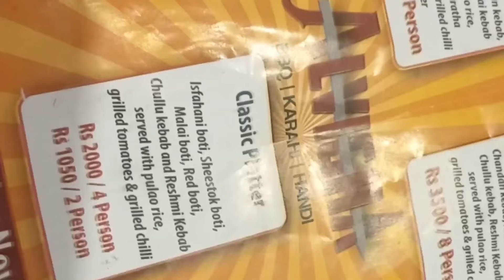Alvigha Restaurant Gulshan e Iqbal Karachi | Best BBQ Platter | Pakistan Food Street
In this video i will review one of the Best BBQ Platter of Karachi i.e. Alvigha Restaurant.

BBQ platter includes lots of spicy rice that contains zafran and spices along with different types of bbq items like chullu kabab, malai boti, chicken tikka, afghani boti etc.

This restaurant is at the heart of Gulshan e Iqbal Karachi and near to Gulshan Chowrangi.